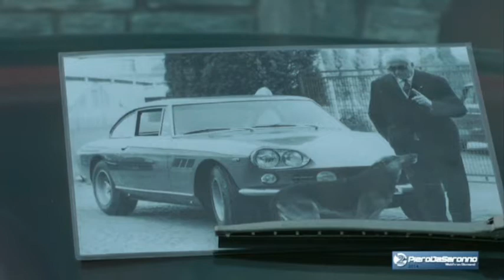Le "FERRARI" a Saronno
Rassegna di FERRARI  storiche organizzata da GTO Motors  e Ristorante Wu di Saronno. Si parte dalla famosa 330 GT 2 +2 1a serie storica del 1964  e si arriva alla 456 GT del 1994.
Evento organizzato in occasione del Memorial Luigi Lazzaroni e Peppo Dones.